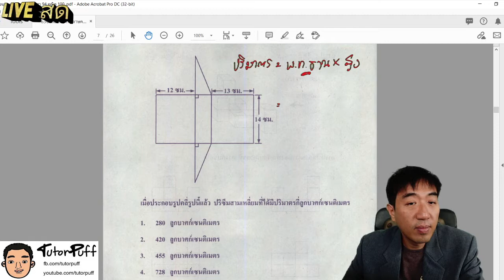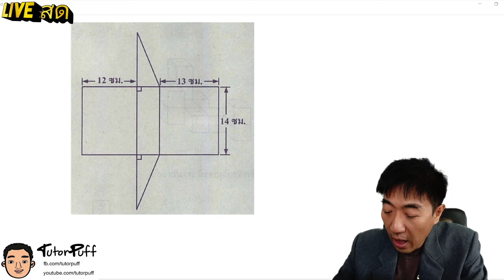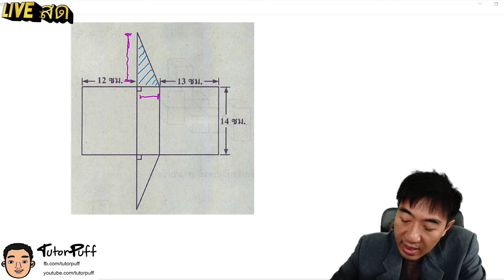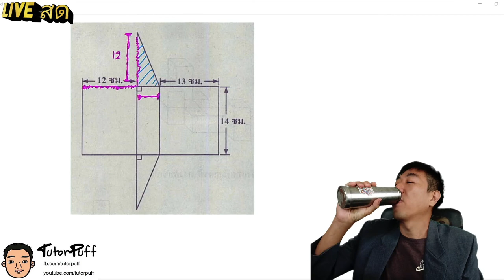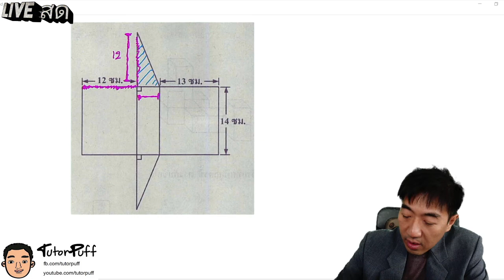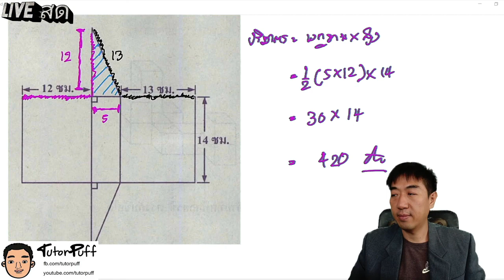2021 02 27 onet คณิต 63 ข้อ 7